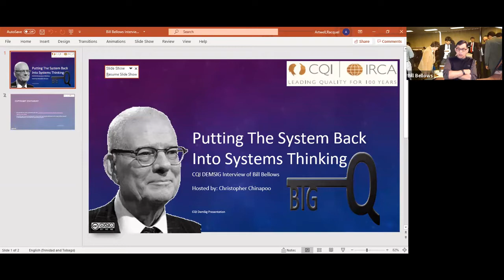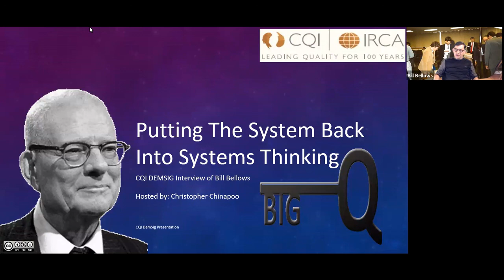Putting the System Back into Systems Thinking (Bill Bellows Interview 1 - Part 3)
Bill Bellows talks to Chris Chinapoo about Deming's principles and theories.